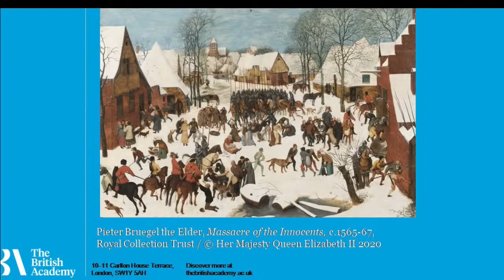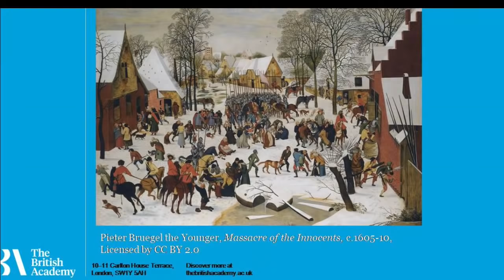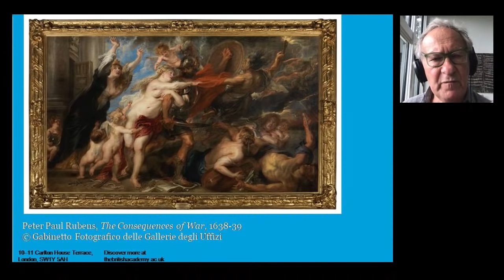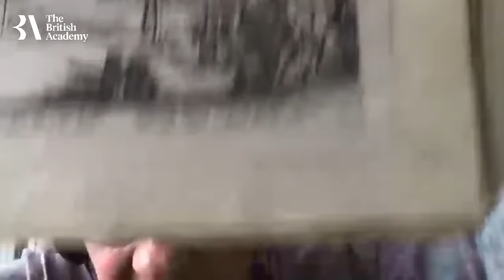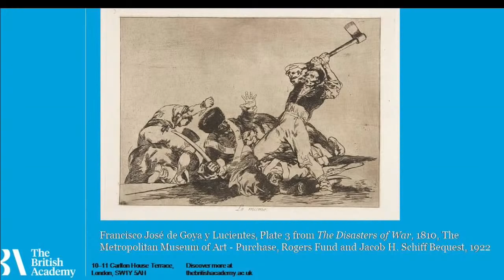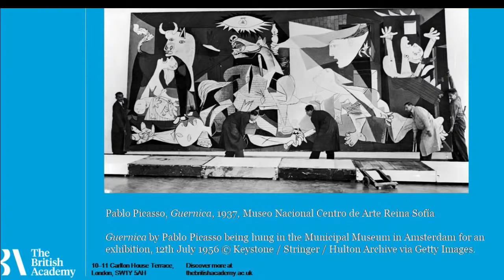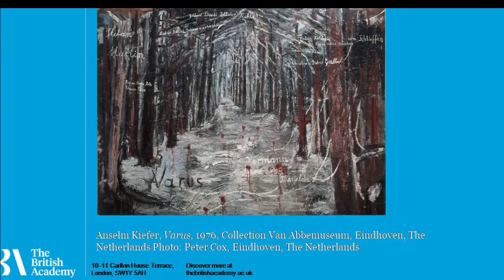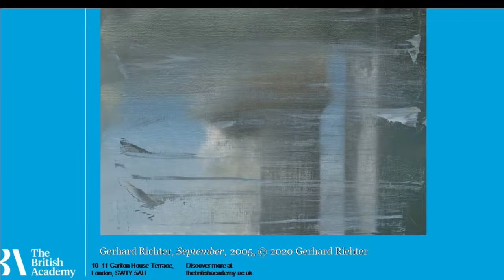Artists in times of crisis: Simon Schama talks to Samira Ahmed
In this event, Simon Schama recounts the remarkable stories of artists who, under extreme stress, have created something unprecedented, altering the course of art forever.

Chair: Samira Ahmed, Award winning journalist and broadcaster and presenter of Radio 4's Front Row

Speaker: Professor Sir Simon Schama FBA, University Professor of History and Art History, Columbia University; Author; Writer-Presenter

A list of the artists, and artworks, that Simon Schama will discuss during this event (please note that this list is subject to change):

1.  Pieter Bruegel The Elder, ‘Massacre of the Innocents’, c.1565-67, Royal Collection Trust, © Her Majesty Queen Elizabeth II 2020

2.  Peter Paul Rubens, ‘Consequences of War (or Horrors of War)’, 1638-39, Pitti Palace, © Gabinetto Fotografico delle Gallerie degli Uffizi

3. Diego Velázquez, ‘The Surrender of Breda’, 1634-35, ©Photographic Archive Museo Nacional del Prado

4. Francisco José de Goya y Lucientes, ‘Los Caprichos’, 1799, The Metropolitan Museum of Art

Francisco José de Goya y Luciente, ‘The Disasters of War 1810-20’, 1810, The Metropolitan Museum of Art

Francisco José de Goya y Luciente, ‘The 2nd of May 1808 in Madrid or “The Fight against the Mamelukes”’, 1814, ©Photographic Archive Museo Nacional del Prado

Francisco José de Goya y Luciente, ‘The 3rd of May 1808 in Madrid, or “The Executions”’, 1814, ©Photographic Archive Museo Nacional del Prado

5. Pablo Picasso, ‘Guernica’, 1937, Museo Nacional Centro de Arte Reina Sofía

6. Anselm Kiefer, ‘Varus’, 1976, Collection Van Abbemuseum, Eindhoven, The Netherlands Photo: Peter Cox, Eindhoven, The Netherlands

8. Mona Hatoum, ‘Grater Divide’, 2002. A selection of work from her portfolio can also be viewed on the Artimage

9. Wang Meng, ‘Dwelling in the Qingbian Mountains’, 1366, Shanghai Museum

Thumbnail image: Sylvain Sonnet / The Image Bank Unreleased / Getty Images